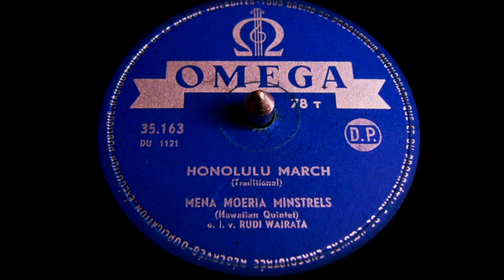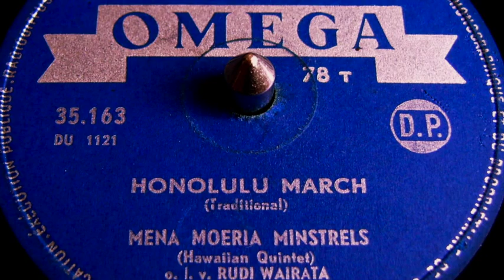Honolulu March - Mena Moeria Minstrels - 1954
Honolulu March
Mena Moeria Minstrels o.l.v. Rudi Wairata